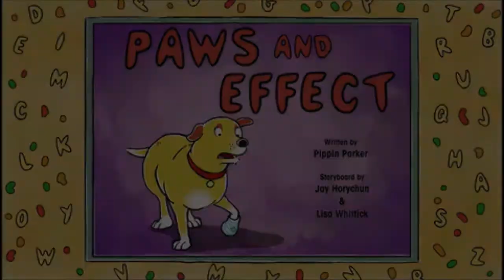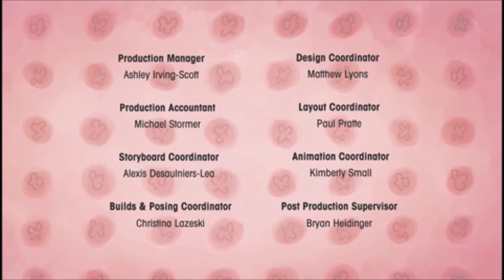Martha Speaks Mommy and Me